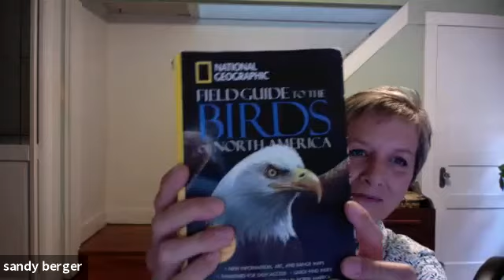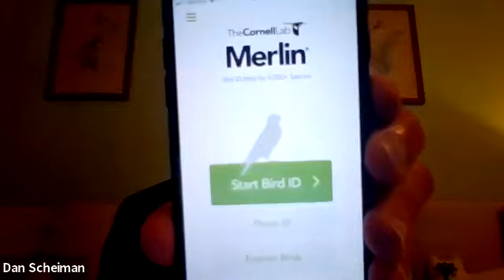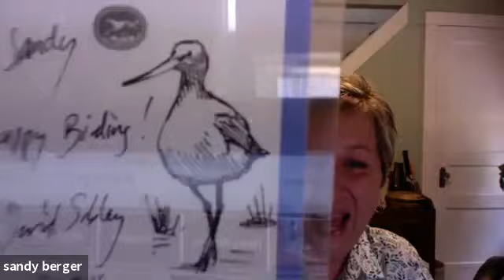Better Know a Birder - Sandy Berger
Members of Arkansas's birding community come from a diversity of backgrounds, but it’s our shared love for birds that brings us together. Tune in to learn a little more about one of our friends.

Sandy “The Birdlady” Berger always had a fascination with anything outdoorsy while growing up. When her mother gifted her a Peterson’s field guide and binoculars her specific love for birds started. When she and her husband moved from Edmond, OK, to Fort Smith, AR, she joined the Dogwood Trails Audubon Society and her real bird addiction kicked in. Sandy eventually became an officer of that club, then president of Arkansas Audubon Society. While being a substitute teacher over the last 20 years she has also led field trips, run Breeding Bird Survey routes, helped with banding, surveyed shorebirds and Cerulean Warblers, and taught at UA-Fort Smith. She cites Bill Beall and Karen McGee as her mentors.